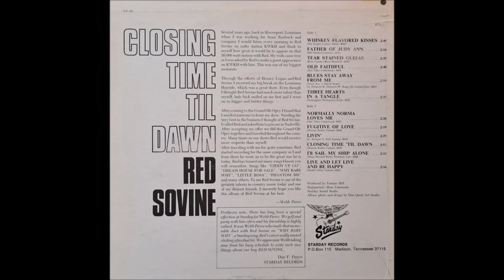Red Sovine - Between Closing Time And Dawn [c.1968].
[Written by  Warren Robb]

Issued on  Starday 857 B [1968]
From   LP   " Closing Time 'Til Dawn" [1969]

2008  West Virginia Music Hall of Fame